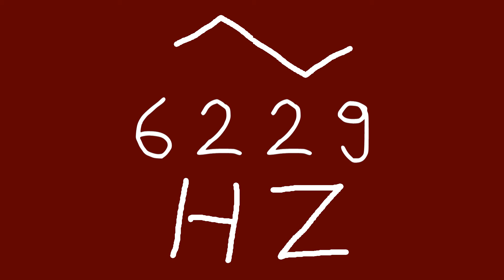6229 hz triangle